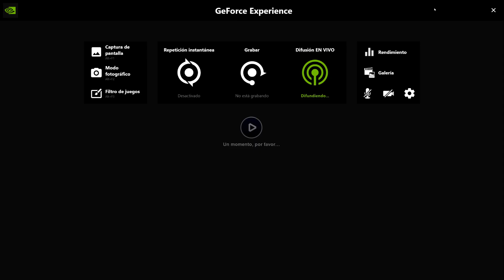Tears of kingdom - 16